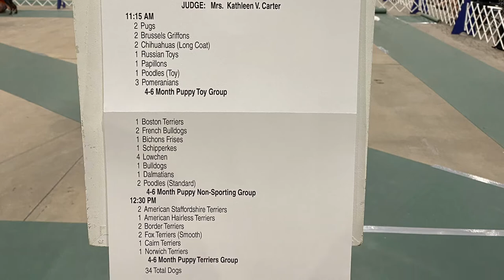2022 03 17 AKC 4 to 6 Months Puppy Löwchen & Non Sporting Group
This is a video of the AKC conformation breed judging for Löwchens and the associated Non-Sporting Group for 4 to 6 Months Puppies (beginner puppies) on March 17, 2022. This was the first day of the Kentuckiana Cluster in Louisville, KY at the Kentucky Exposition Center.

Thank you to AKC Judge Ms. Kathleen Carter!  You made it fun for every entry!